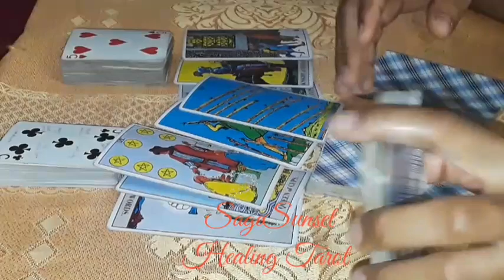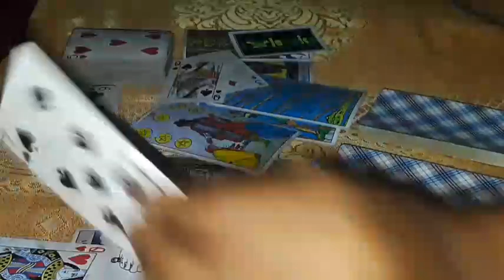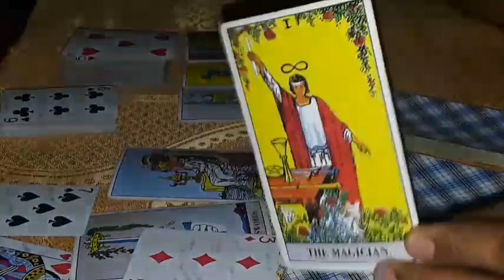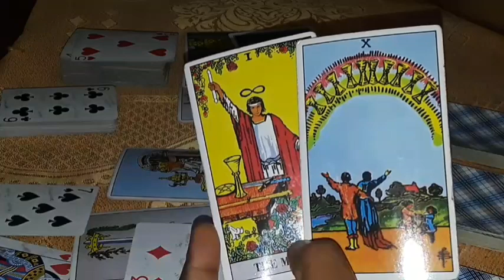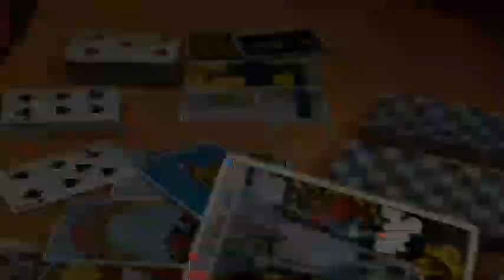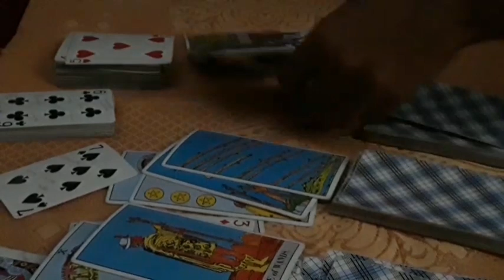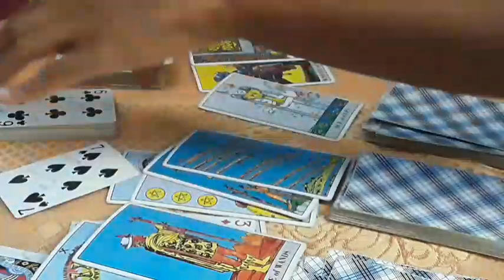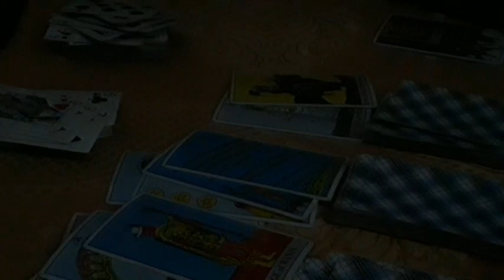Chosen Ones The young lion get ready to roar, fruits of your labor future